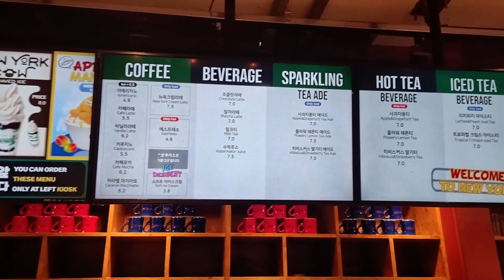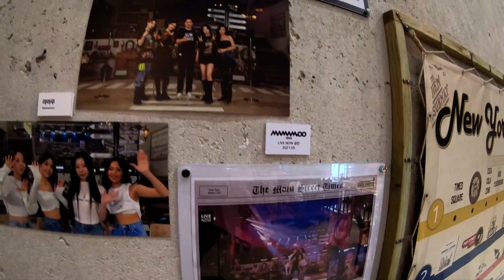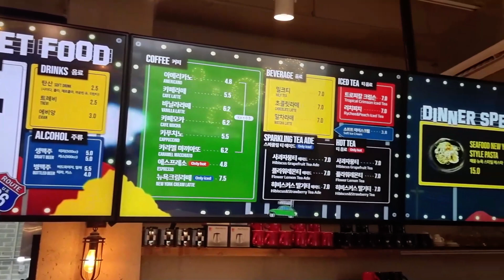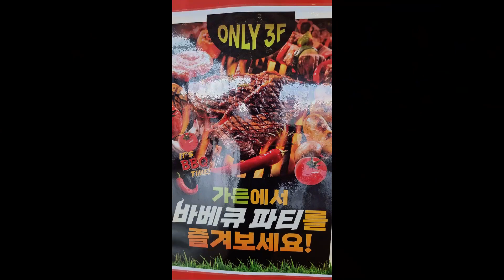평택 메인 스트리트 카페 (뉴욕풍의 감성 물씬 나는 대형 카페)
평택 만호리에 위치한 뉴욕 감성 그대로 담은 핫 플레이스 카페로 인스타그램과 유튜브에 핫하게 뜨고 있는 MAIN STREET 를 소개하는 영상 입니다.

* 카페 주소 : 경기도 평택시 포승읍 만호리 691-17 메인 스트리트
                    (네비에는 평택 만호리 메인스트리트  라고 입력 하세요)
* 주차장 : 100여대 주차 가능
* 대중교통 :
  - 서울에서 출발하는 경우는 : 1)남부터미널에서 평택항행 탑승 (버스시간표 확인)
                                                      2) 지하철 1호선 평택역 하차 80, 810,302번 버스 환승